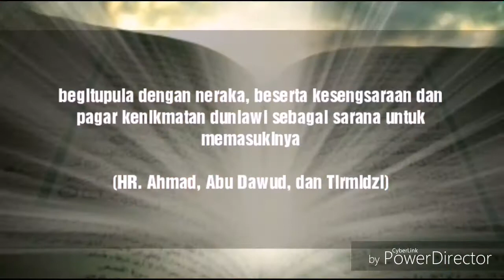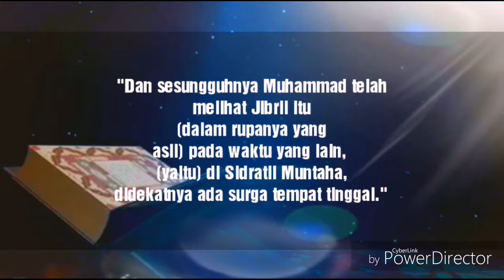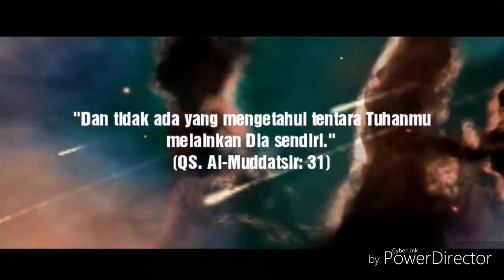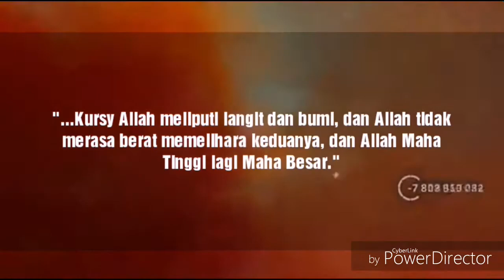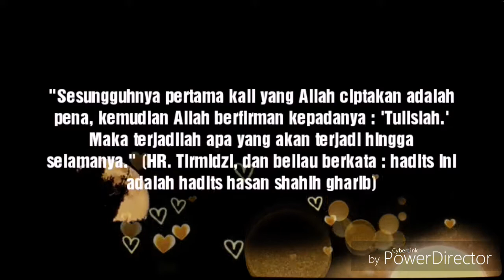7 Urutan Penciptaan Makhluk part 2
Video ini merupakan sambungan dari video sebelumnya yang menjelaskan mengenai urutan penciptaan sesuai dalil dari Al-Qur'an dan hadits oleh Tuhan, mulai dari makluk terakhir sampai yang pertamakali diciptakan